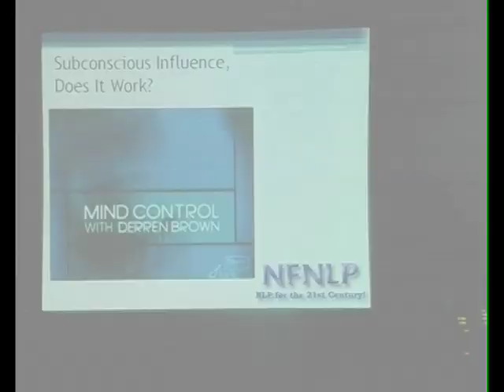1. Persuasion & Influence for CEOs - NLP Pirate Bootleg of Dr. Wil Horton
Part 1 - Dr. Wil Horton reveals the inner workings of power communication using the concepts of neuro-linguistic programming to the "New World Order" conference of CEOs in Kuala Lumpur, Malaysia.